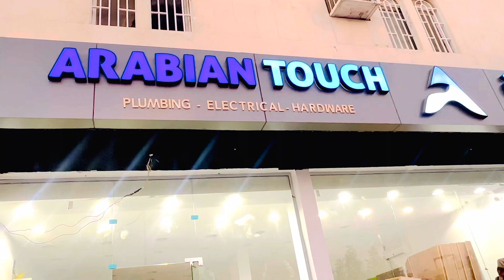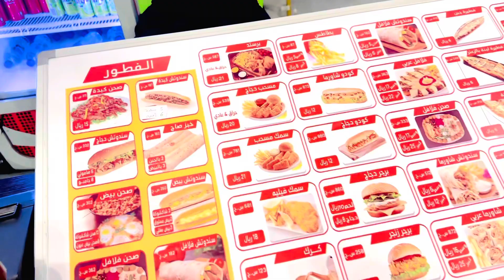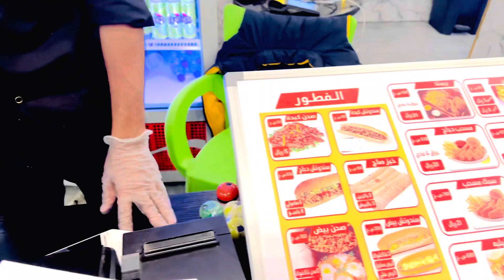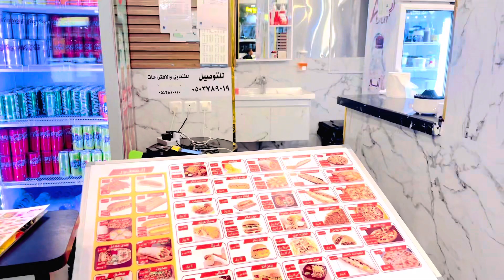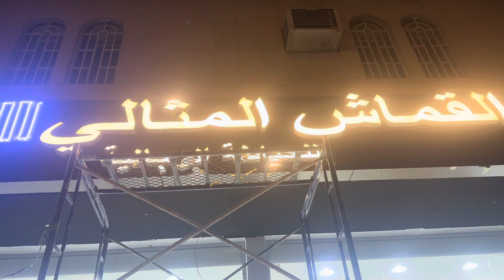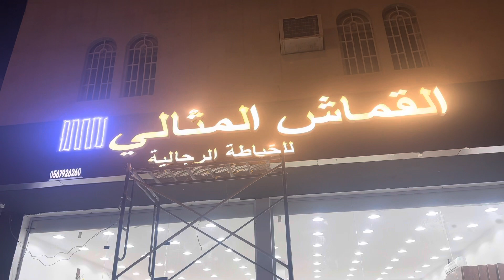Hamari nai dukaan ka board lag raha han // Saudi Arabia riyadh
Dukaan ka board // khana khaya // Saudi Arabia riyadh